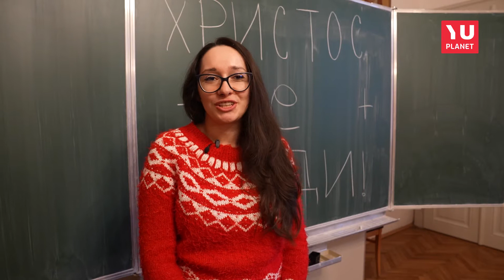Deca odlično poznaju srpske Božićne običaje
U Prosvjetinoj Školi srpskog jezika pod vodstvom učiteljice Vesne Špirić na novinarska pitanja o Božićnim običajima deca su pokazala da vole, poštuju i znaju srpske običaje.